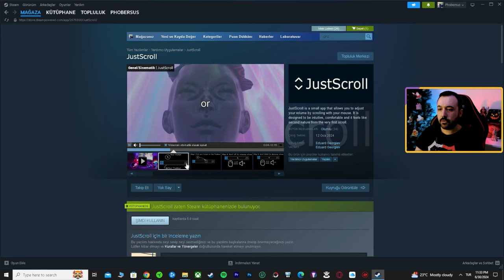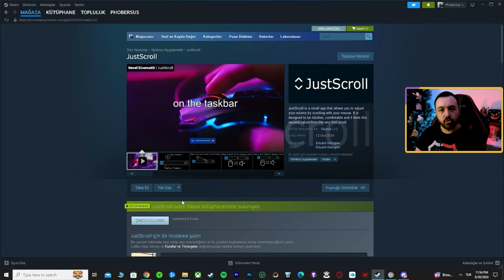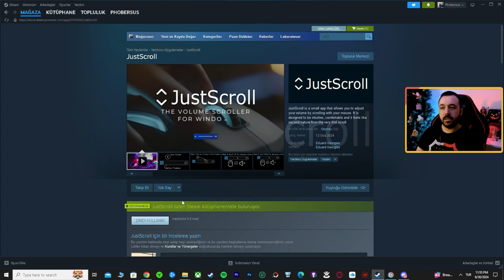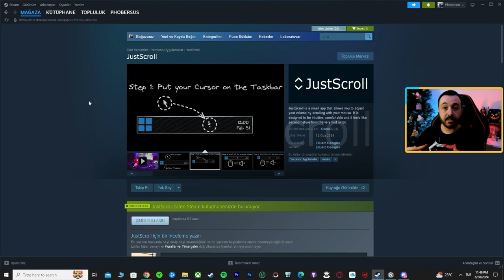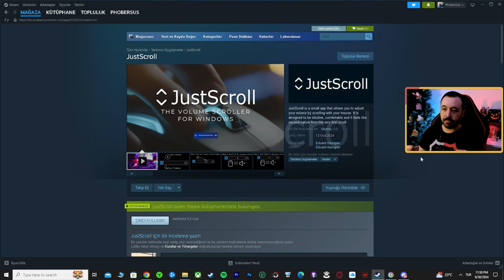KOLAYCA SES SEVİYESİNİ DEĞİŞTİRMENİZİ SAĞLAYAN STEAM UYGULAMASI! | JUSTSCROLL KISA İNCELEME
JustScroll isimli kullanışlı program ile oyun oynarken, video izlerken ya da masaüstünde dolaşırken kolay bir şekilde bilgisayarınızın ses seviyesini değiştirebilirsiniz. Program Steam'de satılmaktadır. Özellikle yayın yapanların işine yarayacak bir program. Programın keyi içinde Eduard Georgiev'e teşekkürler.

00:00 JustScroll Nedir Nasıl Kullanılır?
02:38 Oyunda Nasıl Kullanılır?
03:34 Önemli Bilgiler